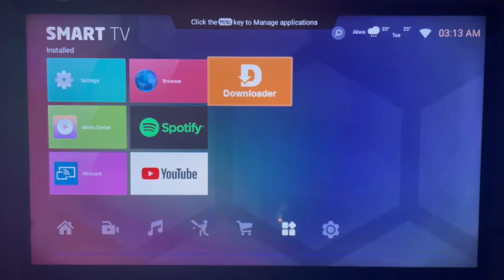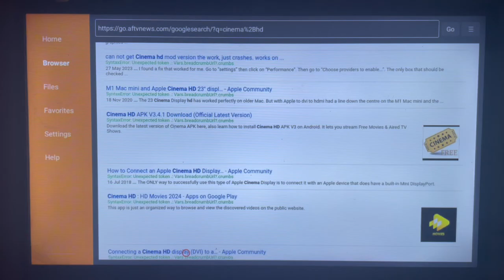How to Download Cinema HD App on ANY Smart TV in 2025 (Without Google Play Store)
You are on the right YouTube Channel if you are searching for How to Download Cinema HD on Smart TV. Whether you have Google Play Store or not installed, in this channel I will show you how to download and install any app on Smart TV or Android TV. In this particular video, I will show you How to Download Cinema HD on Smart TV Without Google Play Store.